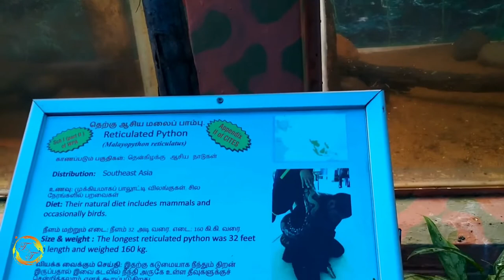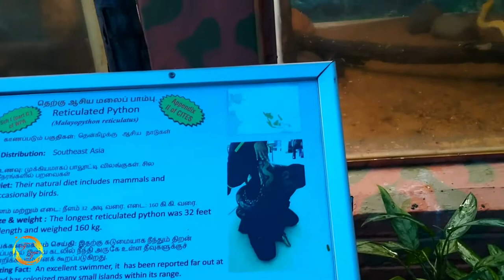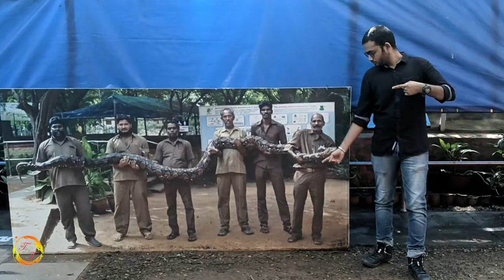One day Chennai Trip | Guindy National Park | Snake Park...🐍| Trip-2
This is the National Park situated inside City. Covering an area of 5 Sq. Km.

Travels | Tips | Foods | Culture | Photos